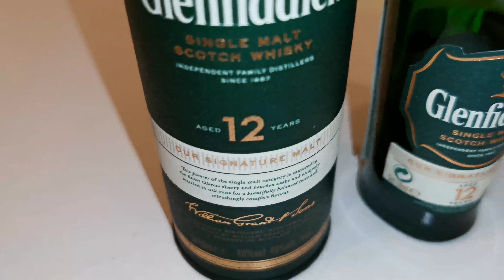ВИСКИ+КОЛА.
Просто  снимал видео для друзей. Один из излюбленных напитков.